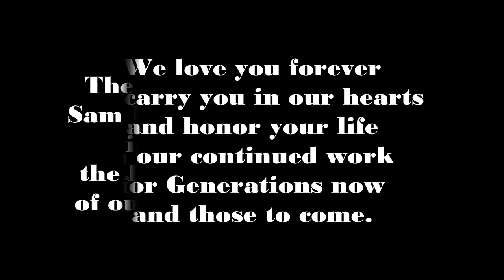Camp Winnarainbow Sam Barkin Memorial Fund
song written and sung by Sam Barkin, recorded by Silver on the Leaf Grove

every single dollar you donate will be used to directly benefit a child's life...in honor of Sam Barkin's dreams, his life work and vision for the generations now and those to come.

to carry on his Legacy